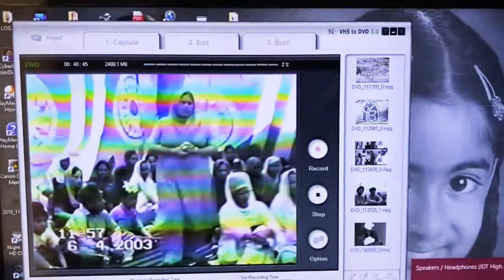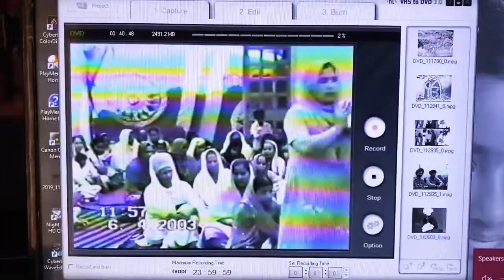How to Convert Old VCR Video To Digital Easy Way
ਪੰਜਾ🄰ਬੀ_𝕌𝐒ᗩ_ਤੋਂ
Gurvinder_longia tiktok All the content in this video original and own by this channel there is no copyright and someone else Content use in this Channel All Video. Virasat E Khalsa Heritage Museum - Shri Anandpur Sahib